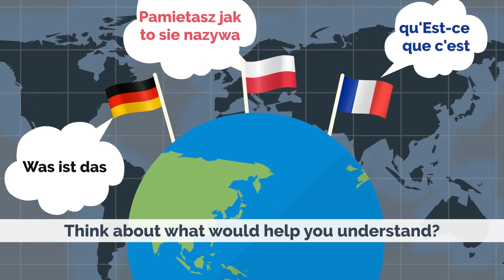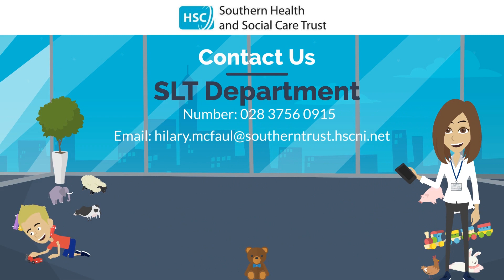Don't Test Me - Tell Me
Speech and Language Therapy Team - animation to help parents and carers with supporting their child's development